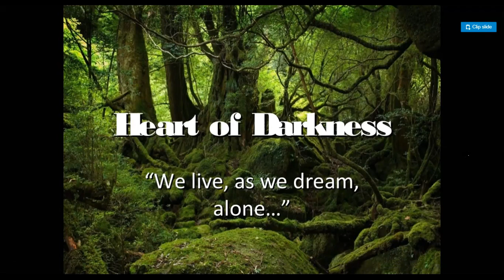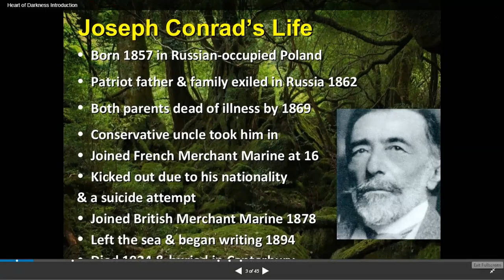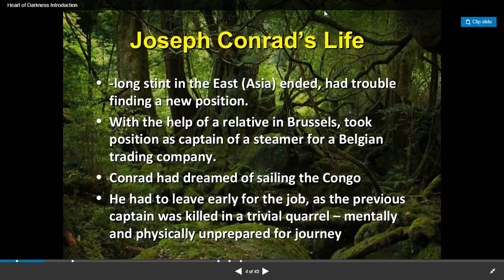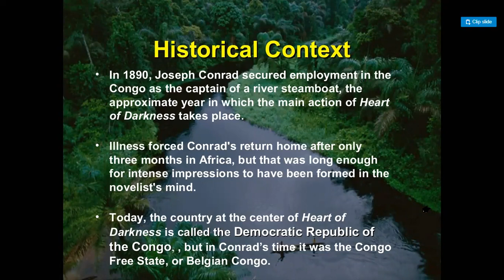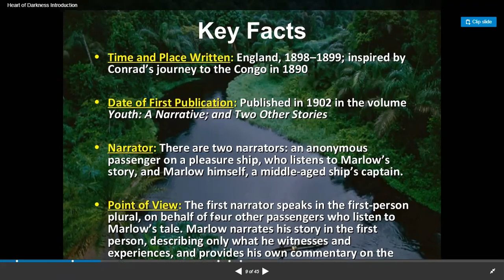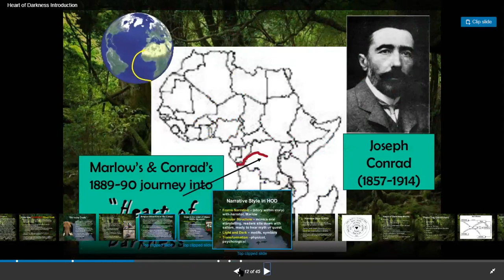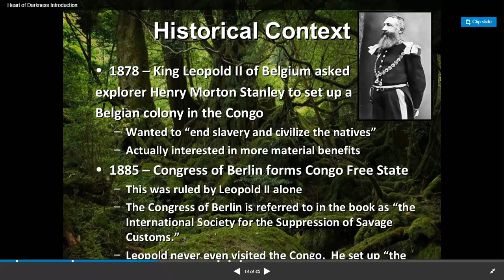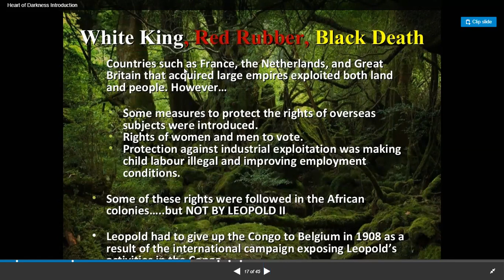1 HEART OF DAKNESS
Heart of Darkness is a novella by Polish-British novelist Joseph Conrad about a narrated voyage up the Congo River into the Congo Free State in the Heart of Africa. Charles Marlow, the narrator, tells his story to friends aboard a boat anchored on the River Thames.